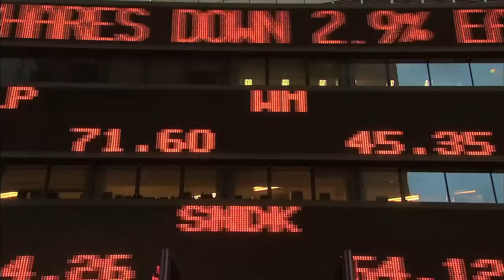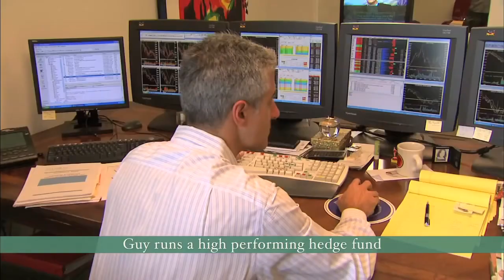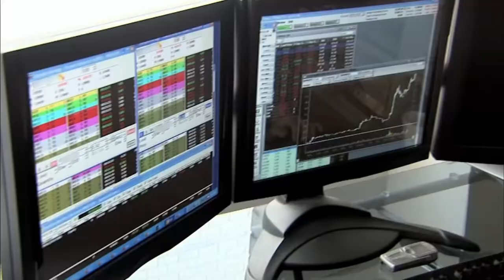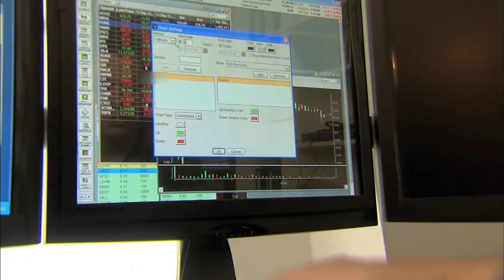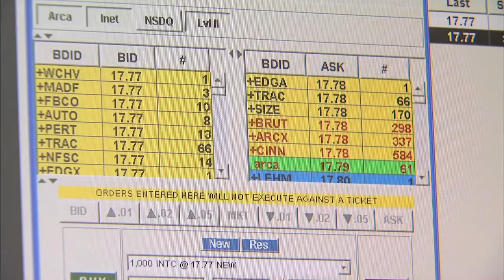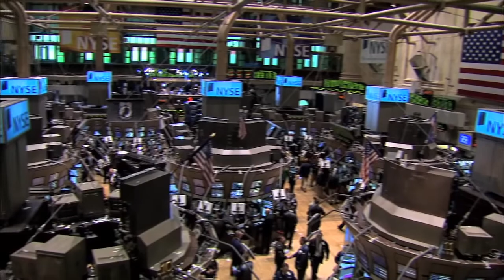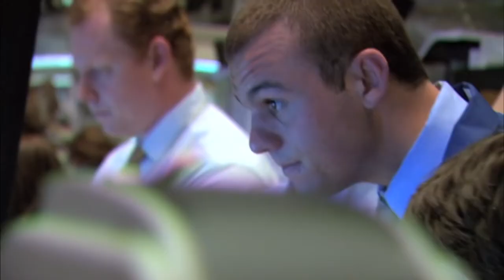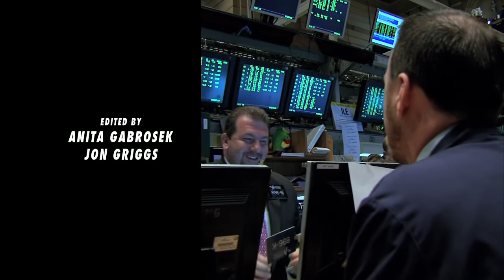Wall Street Warriors | Episode 2 Season 1 "Closing the Deal"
As Sandra works on closing a $500 million deal, a looming deadline may throw a wrench in her plans.  We meet Tim Sykes, a 25-year-old boy genius who’s running a Hedge Fund out of his New York apartment.  Meanwhile, a city-wide bomb threat has shaken the markets and Fund Manager Guy tries to get in synch with the downturn - where he can make or lose millions in seconds. On the trading floor, Specialist Bob executes orders and shows how the curb exchange got it’s start in the 19th century.

0:00 - Introduction to Wall Street's Intense Culture
0:10 - The Ruthless Nature of Wall Street
1:09 - Personal Stories of Success and Strategy in Trading
2:28 - The Opening Bell: A Glimpse Into Trading Action
4:00 - The Role of Specialists on the Trading Floor
6:00 - Understanding Transactions and Market Dynamics
8:00 - Short Selling: Strategies and Controversies
10:04 - Day Trading: Tactics and Challenges
14:36 - The Pressure and Stress of Trading
17:07 - Searching for the Next Big Fund Manager